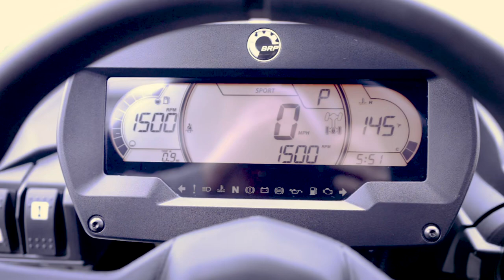2024 Can-Am® Commander MAX XT-P Walkaround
Check out this 2024 Can-Am® Commander MAX XT-P as we walkaround and see the best features.

This 2024 Can-Am® Commander MAX XT-P  may be in stock today.

ABOUT CEDAR CREEK MOTORSPORTS
7518 Hwy. 60, Cedarburg, WI

SUGGESTED VIDEO:
Cedar Creek Motorsports Dealership Tour